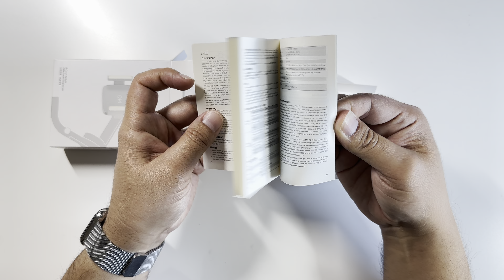Unboxing DJI Osmo OM Fill Light Phone Clamp with 3 Color Temps Adjustable Brightness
This video is about Unboxing DJI Osmo OM Fill Light Phone Clamp with 3 Color Temps Adjustable Brightness